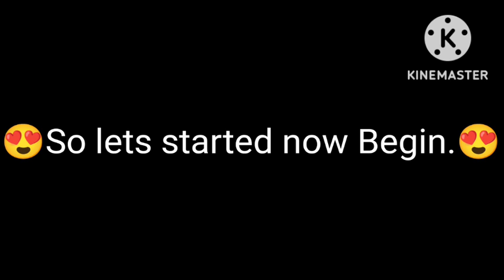I Hate My Major 74